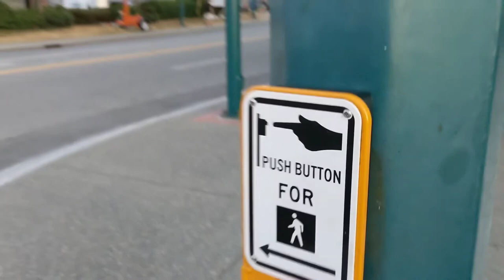Protected Left Turns & a Blankout Sign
Because the side road does not have a crosswalk on the left side of the road, a green left arrow is warranted here. Interestingly there is only one solid green ball for the right turn lane. There is also a blankout sign that restricts through traffic during the morning commute and makes that road a bus only corridor.